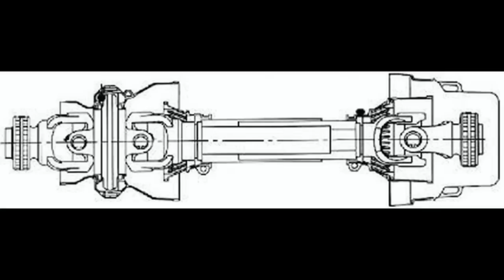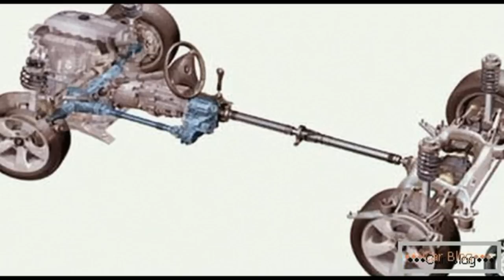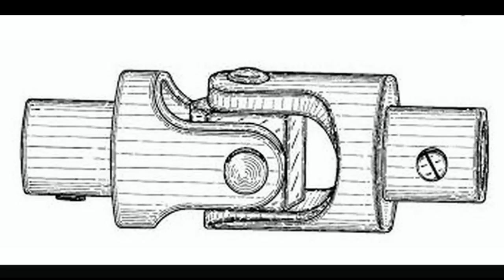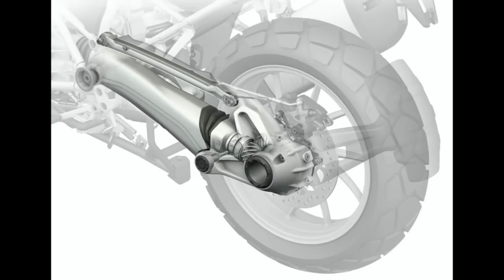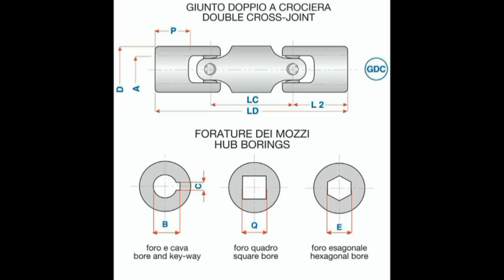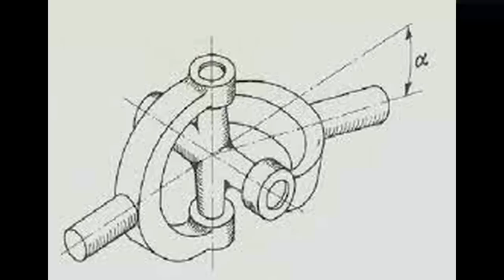la Crociera e il Cardano